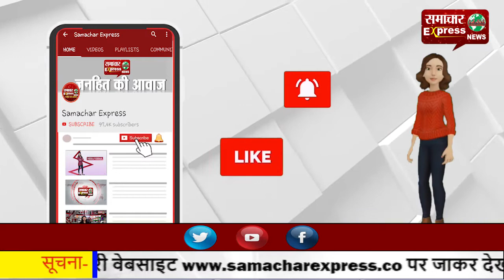देश के सभी राज्यों में निशुल्क दी जाएगी कोरोना वैक्सीन : हर्षवर्धन